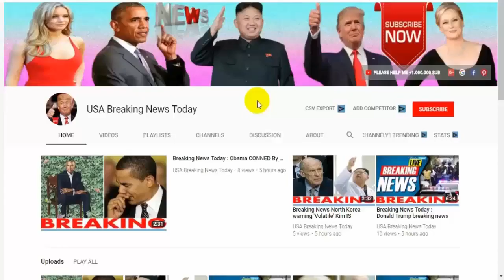Breaking News Today🔥 | World War 3 WARNING, Putin warns sanctions put world on brink of conflict